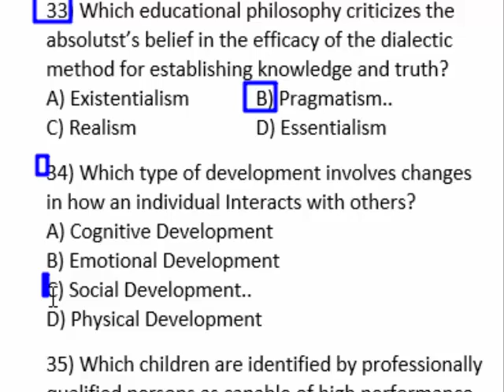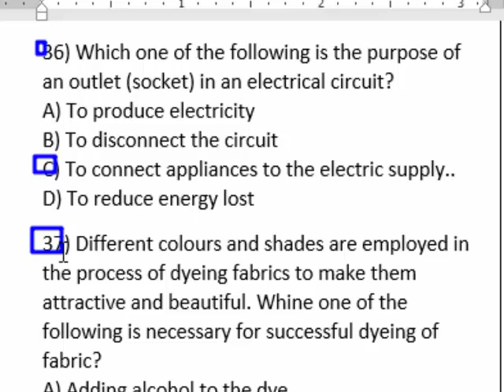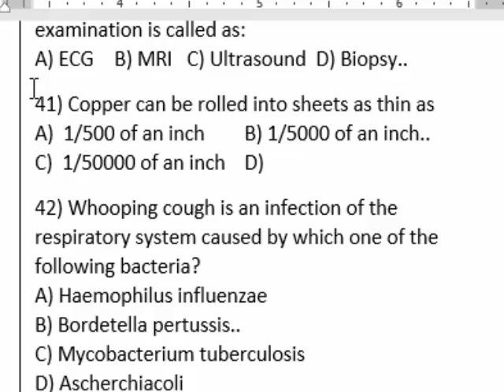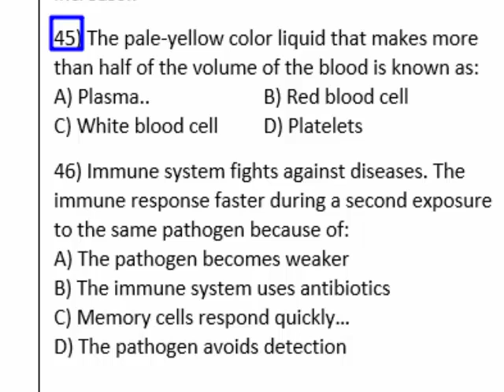Today 06-09-2025 CT ETEA paper : Malakand Division phase 2 CT 06-09-2025 Paper Part - 03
SST General Preparation 2025 | Complete Guide with Solved MCQs
SST General Test Preparation | Most Repeated MCQs + Tips
SST General Educator 2025 | Full Syllabus + Past Paper Solved
SST General Test 2025 | How to Prepare in One Week!
Top 100 MCQs for SST General | Fully Solved in Urdu/Hindi
SST General Complete Preparation | Syllabus, Paper Pattern & Strategy
How to Pass SST General Test in First Attempt | Expert Tips
SST General Important Questions 2025 | GK, Pedagogy, Urdu, English
SST General Solved Paper | Real Exam Questions Explained
SST General 2025 Preparation | Full Crash Course in One Video
SST General 2025 | Full Preparation from Basic to Advanced
SST General Test | Smart Way to Prepare & Succeed
All in One SST General Preparation | MCQs + Paper Pattern + Tips
SST General Syllabus 2025 Explained | What to Study & What to Skip
SST General Past Paper Solved | Real Questions with Answers
How to Score 90+ in SST General Test | Proven Strategy
SST General Educator Test 2025 | Most Important MCQs
SST General Complete Course | Study Plan + PDF Notes
SST General Educators Jobs 2025 | Full Test Preparation
Top 50 Repeated MCQs | SST General Must-Prepare Questions
SST General Test Tips | What to Do Before Exam Day
SST General 2025 Full Lecture | Start to End in One Video
Most Expected MCQs in SST General Test 2025
SST General Test Made Easy | Solve Paper Like a Topper
SST General GK, English, Urdu, Islamiat | All Subjects in One
Pass SST General Test Without Academy | Free Preparation Guide
SST General Shortcut Methods | Save Time in Exam
SST General 2025 | Last 5 Years Solved MCQs Collection
Best Book for SST General Test 2025 | Review & Recommendation
SST General Model Paper Solved | Practice Like Real Exam
Full Preparation of SST General in Urdu | Easy & Fast
SST General Teacher Jobs | Step-by-Step Preparation
Top Mistakes to Avoid in SST General Exam
SST General Quick Revision | Final 48 Hours Strategy
SST General Test Kaise Pass Karein? | Full Guide in Urdu
SST General New Syllabus 2025 | Important Changes Explained
SST General Test Strategy | What Toppers Do Differently
Best Online Resources for SST General Preparation
SST General Test 2025 | FAQs Answered
SST General Complete MCQs Practice | Urdu/Hindi Explained